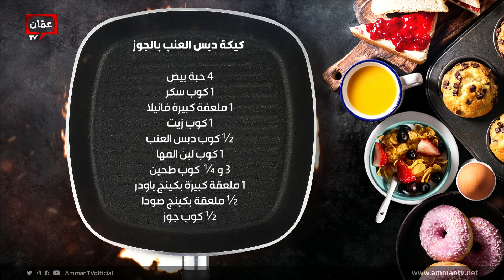خبز البابكا وكيك من دبس العنب من الشيف امتياز الجيتاوي - بهار ونار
خبز البابكا وكيك من دبس العنب من الشيف امتياز الجيتاوي

في هذه الحلقة قدمنا وصفات:

00:00 البداية
04:58 دبس العنب
18:36 خبيصة العنب بالمكسرات
30:27 خبز دبس العنب